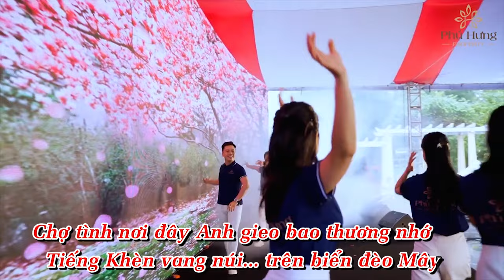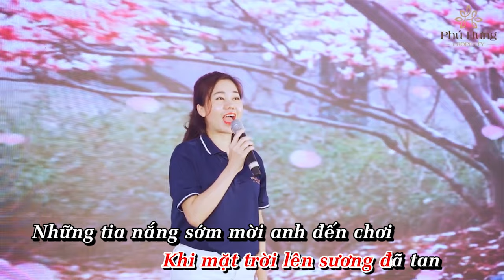Lyrics - Xuân Trên Đèo Mây - Đặng Hồng Nhung - Phiên bản Phú Hưng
© Bản quyền nội dung thuộc về Adam TV ĐặngHồngNhung LêAnhDung. Cấm reup dưới mọi hình thức.